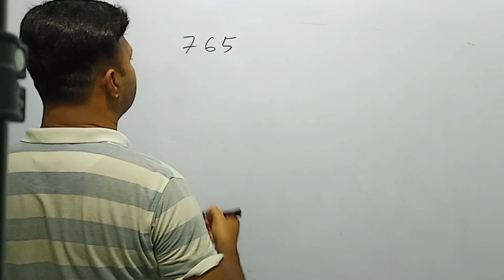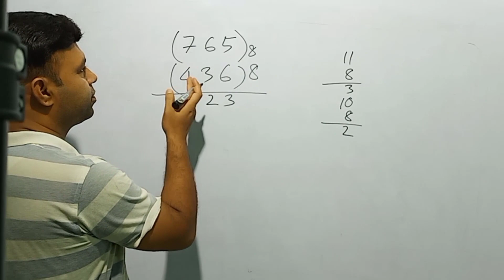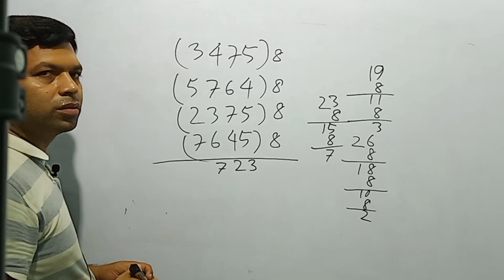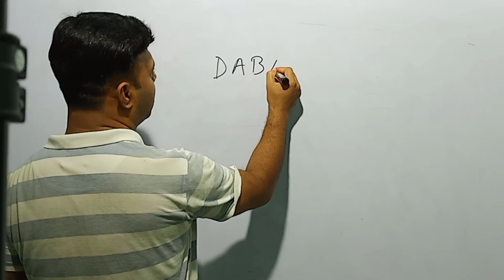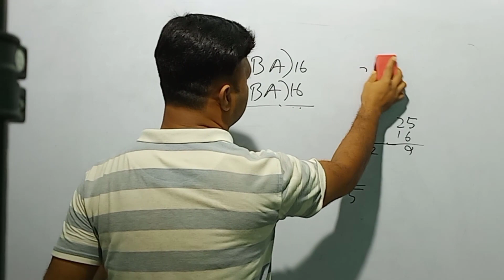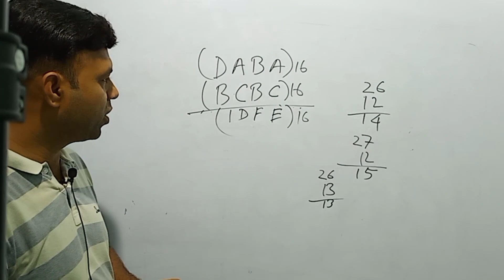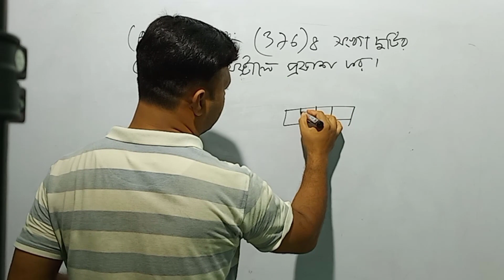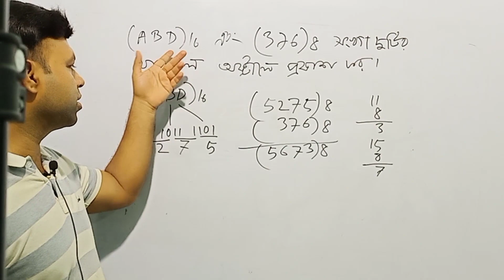HSC ICT Class| Chapter-3,L-6|Numbering System|সংখ্যা পদ্ধতি যোগ-বিয়োগ , আইসিটি অধ্যায়-3,Digital c bd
HSC ICT Online Class Chapter-3. A class on numbering system that presented by Digital Class BD. This topic is very much important for HSC student. This lecture highlighted on making system of number. binary number, octal number, hexadecimal number adding subtraction. Correct process of numbering.